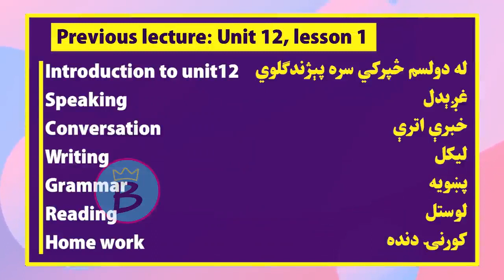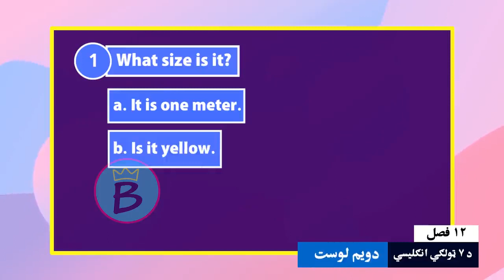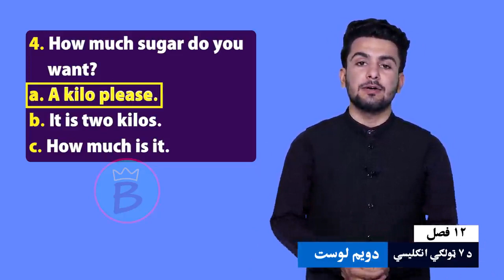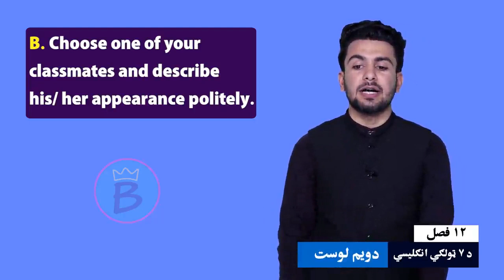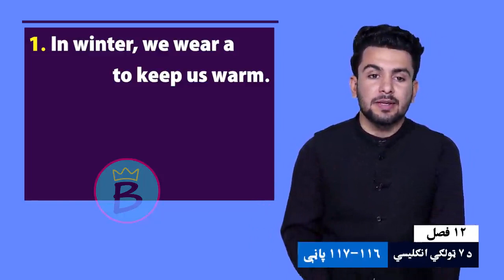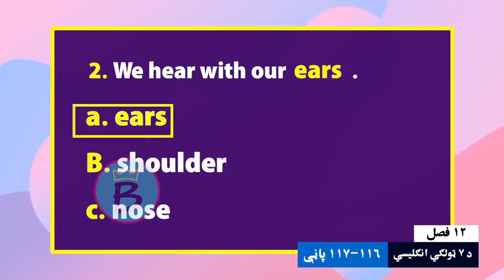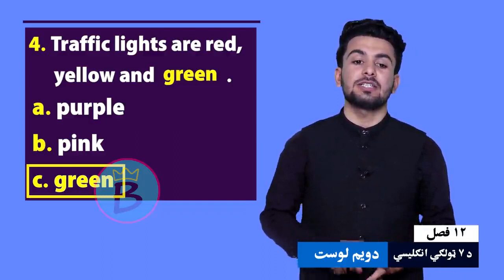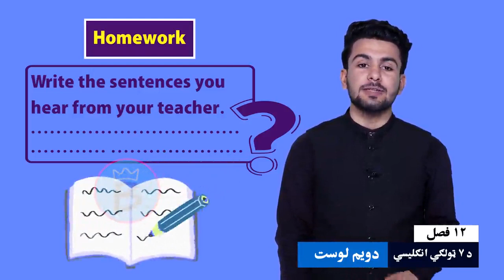انګلیسي ټولګی ۷ | دولسم څپرکی | لوست ۲ | Vocabulary, Writing, Speaking, Listening and home work